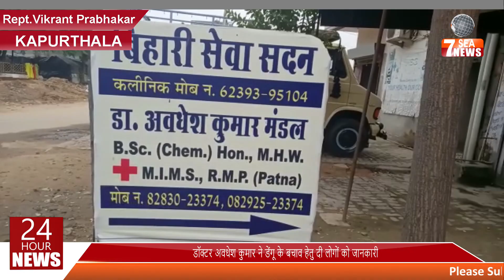डॉक्टर अवधेश कुमार ने डेंगू के बचाव हेतु दी लोगों को जानकारी